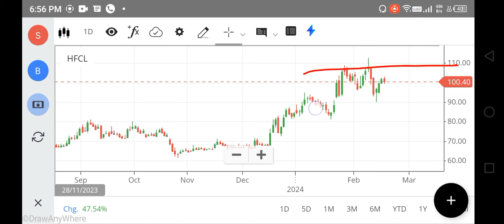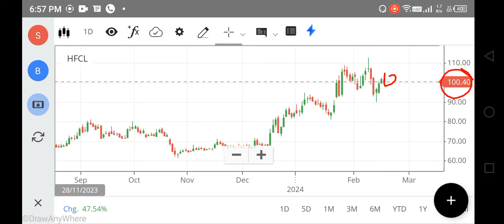HFCL SHARE LATEST NEWS | HFCL SHARE NEWS AND TARGET PRICE, HFCL SHARE ANALYSIS | FOREX, TRADING,